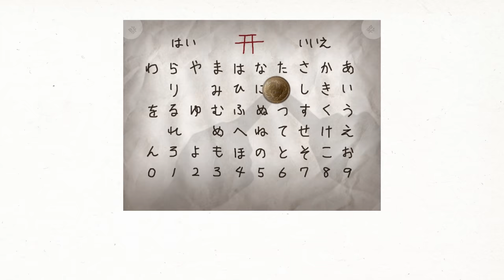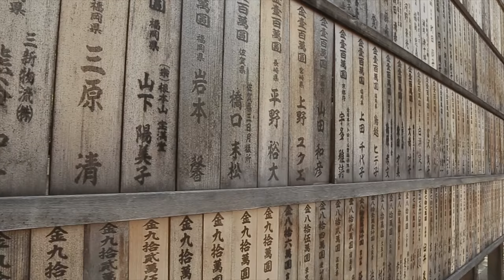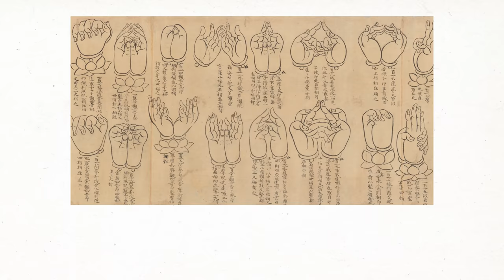JUJUTSU KAISEN'S Real-life Supernatural Inspirations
With JUJUTSU KAISEN winning anime of the year at the anime awards and wrapping up for the season, I wanted to talk about some of the real life inspirations behind the occult featured in the show.

Writer/Research: Casey Gonzalez
Host: Tim Lyu (@tlyudacris)
Editor: Phoenix Williams